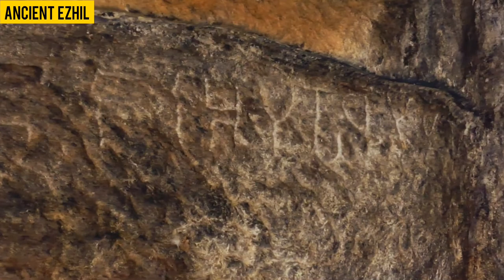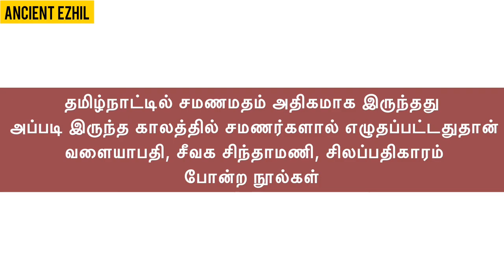Kundrakudi Jain cave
Kulkarni cave#1000 years old village#Ancient Ezhil#